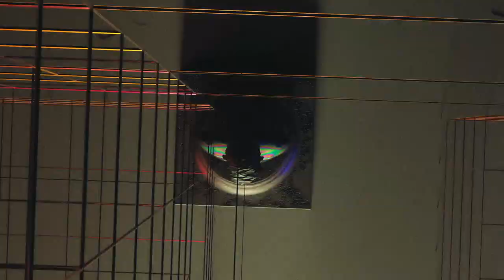Luminn & Natalie Gioia - Shapeshifters (Official Music Video)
We are proud to welcome another brand new name to the roster!

The number 1 trance and progressive DJ from China, Luminn, is making his debut on Statement! with his stellar team up with Natalie Gioia.
Luminn has been making waves in 2020, being one of the few touring artists on the globe and expending his 'Resurgence' brand. His many sold out shows in his home country resulted him to entering the majestic DJ MAG list on position 139.

Natalia shows her versatility on this powerful progressive record, moving from Opera into words in speech, making 'Shapeshifters' feel like a musical story.